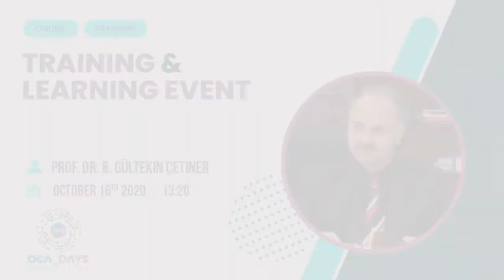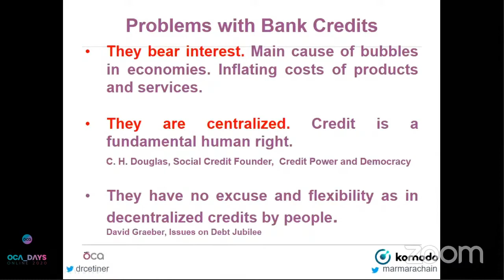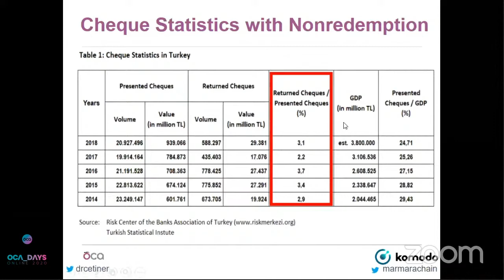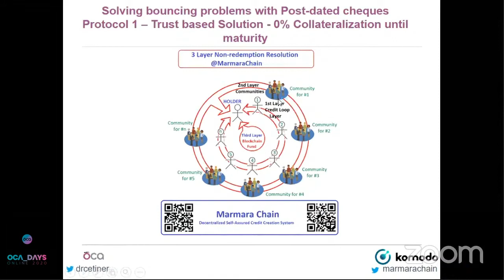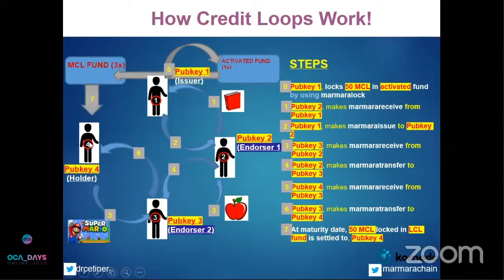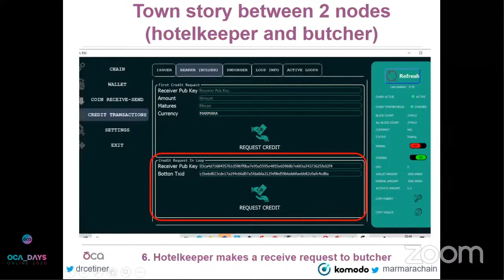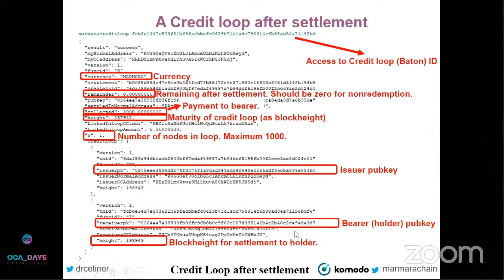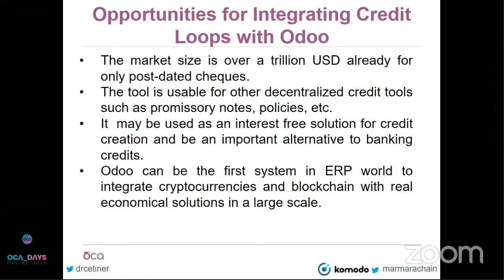OCA Days 2020 - Prof. Dr. B. Gültekin Çetiner: Marmara Credit Loops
Marmara Credit Loops: İntegration of a Blockchain Based Decentralized Credit Creation and Circulation System with Odoo
* History of Credit Loops
* Decentralized Finance: Credit Creation and Circulation on Blockchain
* Credit Loops in real economy: potential of over a Trillion USD market capacity with Odoo and real business integration
* How Credit Loops work
* Opportunities for Integrating Credit Loops with Odoo
* Integrating Crypto Currency based payment and Credit systems with Odoo